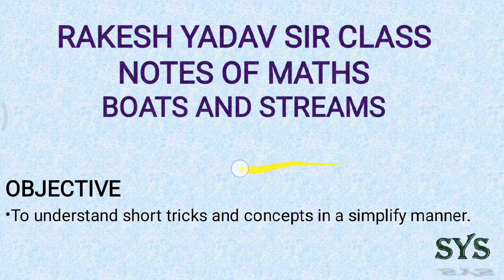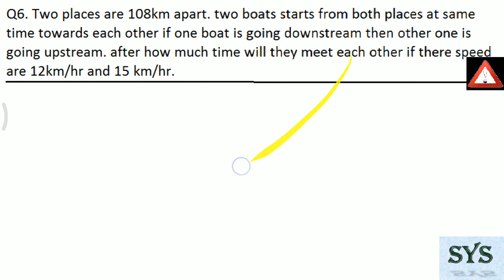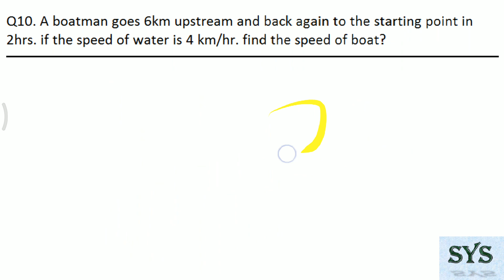BOATS AND STREAMS RAKESH YADAV SIR CLASS NOTES MATHS PART-1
In this video we are going to discuss questions given in the famous book of rakesh yadav sir class notes of maths.